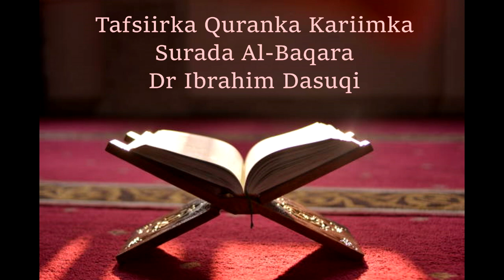Tafsiir | Darsiga 278: 2 Al-Baqara 152